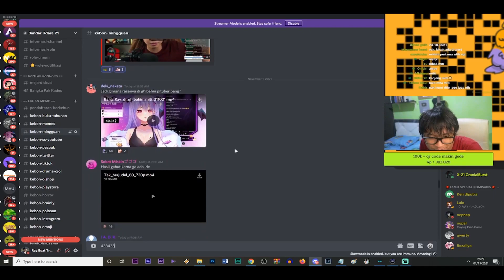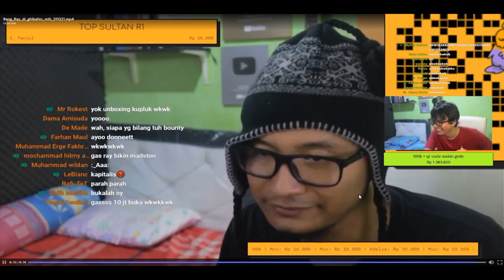Ray yang di Gibahin sama Mythia Batford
Jika ingin memberika donasi terhadap channel ini bisa Melalui